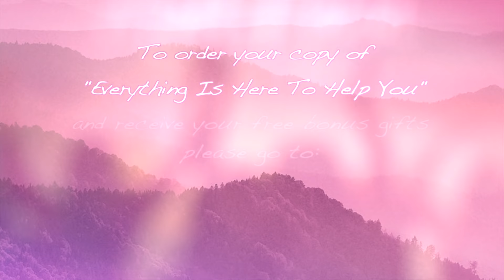The Apathy of Options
Learn more about my new membership program, All for Love: All Access—a heart-centered online community and spiritual hub that brings together more than a decade of my recorded offerings, all of our online live events, and a brand new social platform of our own to help foster meaningful interaction and connection within our beautiful community. Join now to receive a lifetime Early Member Discount.

In this video,  Matt helps you align with 5D consciousness by unraveling any lingering attachments to internal or external conflict.

To download more potent teachings from Matt Kahn, please visit the following webpage to gain free access to a teaching called ‘Entering The Miraculous’. In this free download, Matt guides you to become reacquainted with the part of you — the absolute perfection -- that came to serve a higher spiritual purpose, exactly as you are, no matter how circumstances present themselves:

To add your unique vibration to the ‘Love Revolution’ in action, please join tens of thousands of people from around the globe in a free monthly transmission to expand consciousness on a global level. For more information on 'Project Resolution’, please visit this page:

More About Matt Kahn:

Matt Kahn is the author of the best-selling books Whatever Arises, Love That and Everything Is Here To Help You. He is a spiritual teacher, and highly attuned empathic healer who has become a YouTube sensation with his healing and often humorous videos. His over 15 million YouTube channel viewers are finding the support they seek to feel more loved, awakened, and opened to the greatest possibilities in life through the invitation to join the “Love Revolution That Begins with You.”